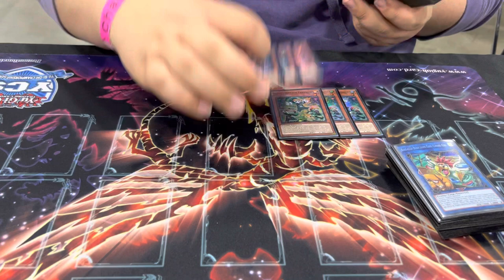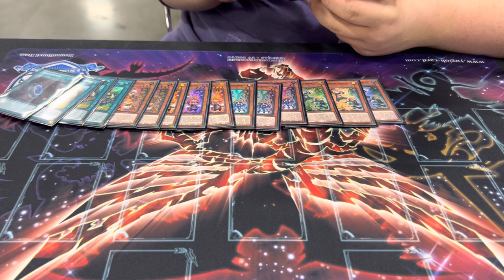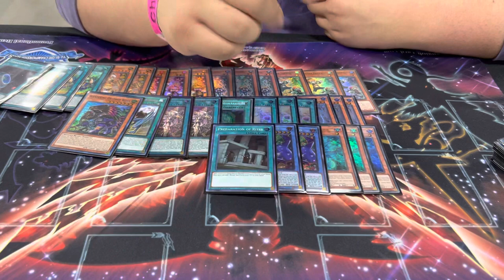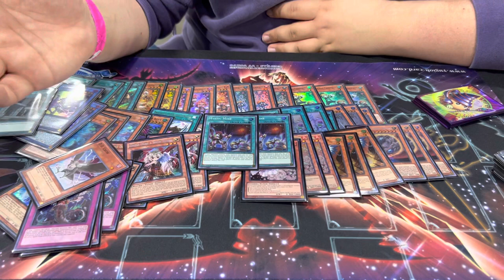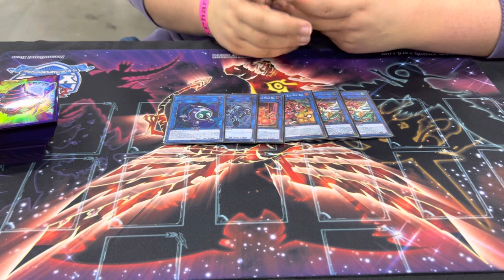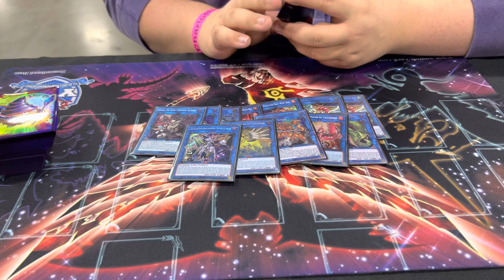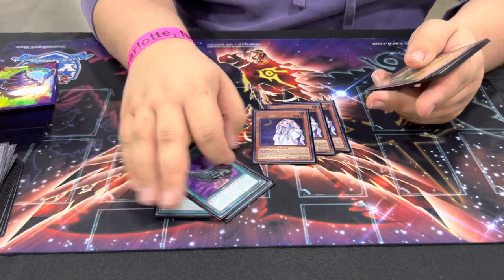John Wilkin top 16 Ycs Charlotte Prank Kid deck profile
John Wilkins’ top 16 Prank Kid deck profile from Ycs Charlotte